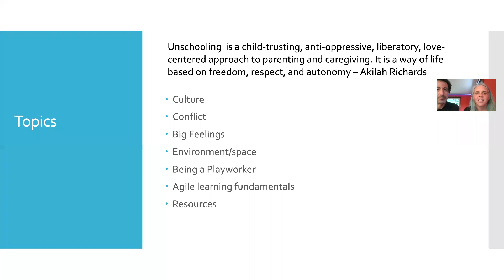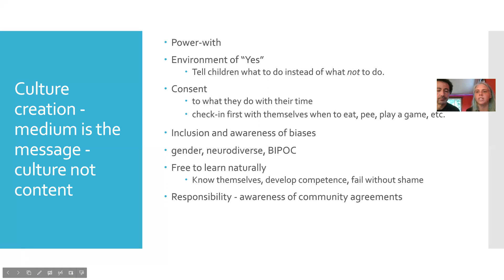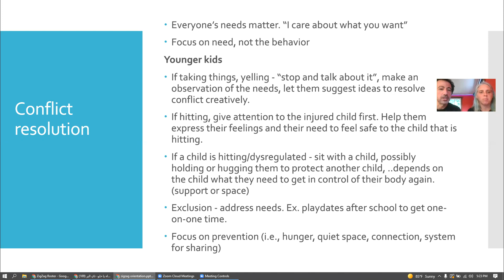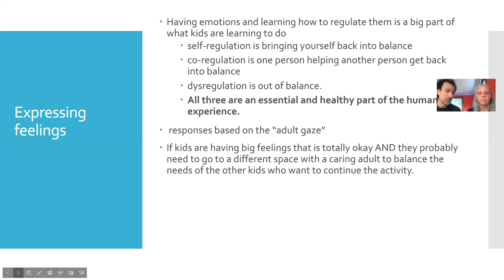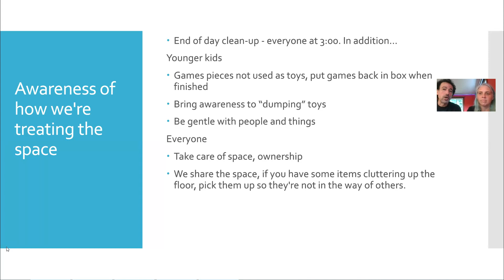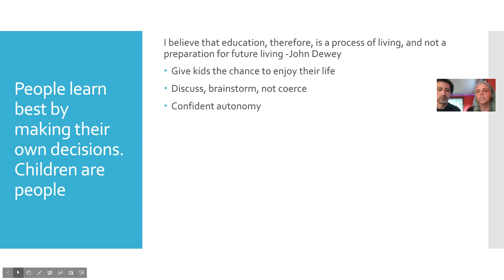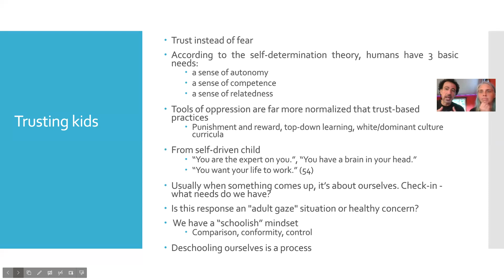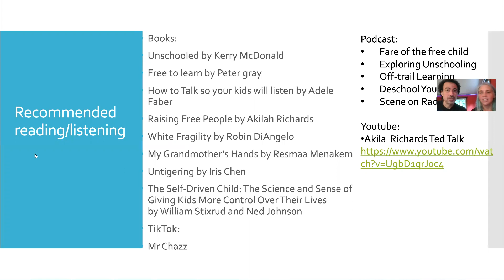ZigZag Parent Volunteer Orientation